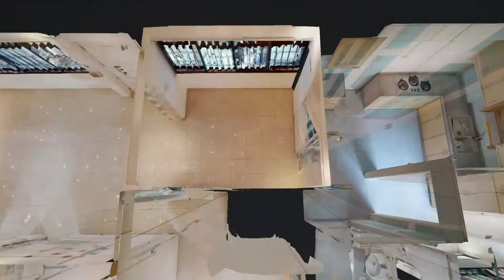Home Tour Video - Blk 3A Holland Close - HDB 4R - 3 Beds - 1,141 Sqft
Contact real estate agent Jenn Loh to schedule for a viewing appointment.

Our Home Tour Video is Virtual Tour on Autopilot.

Our video editor creates Home Tour Video from 3D Virtual Tour by navigating the property from buyers' points of view in a highly dynamic and entertaining way.

About LandScan

LandScan is a Real Estate Media Solution for Real Estate Agents in Singapore.

One Visit. Complete Solution.
📹 3D Virtual Tour
📸 Professional Photo
🎥 Home Tour Video
📐 Schematic Floor Plan
💻 Real Estate Landing Page

to learn more of our products, services, and pricing.